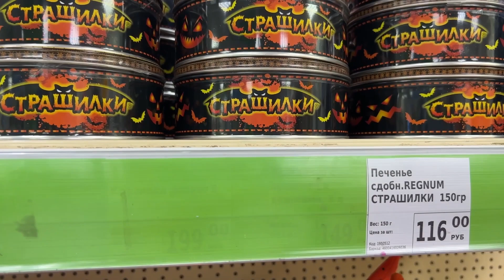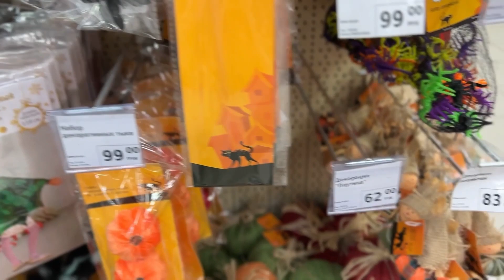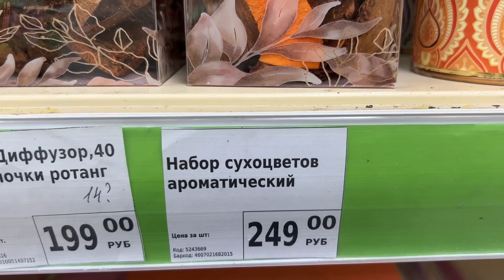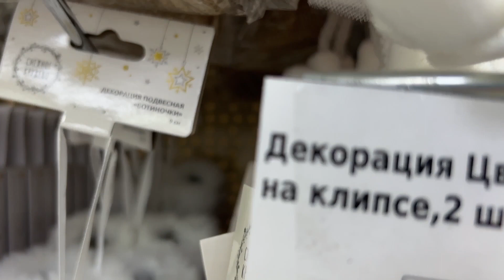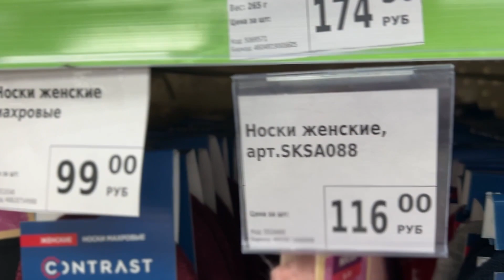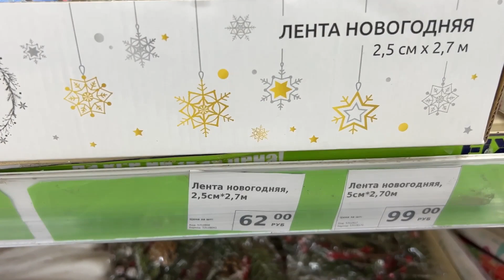Бомбическая осень в FIX PRICE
Тепло и уют осени.